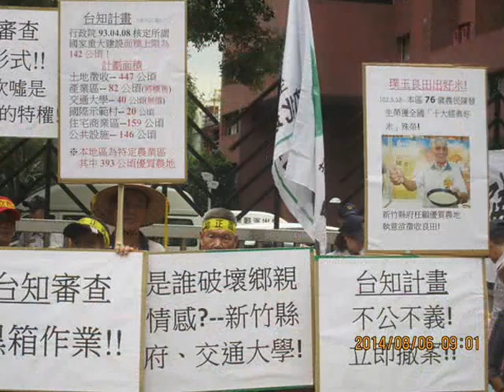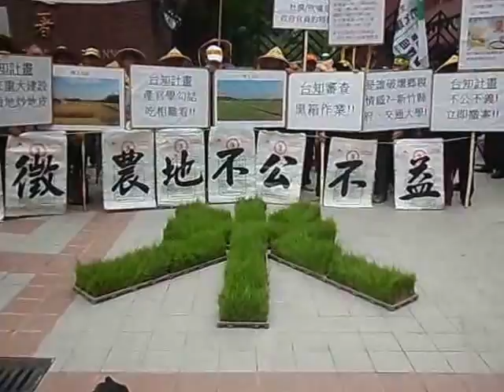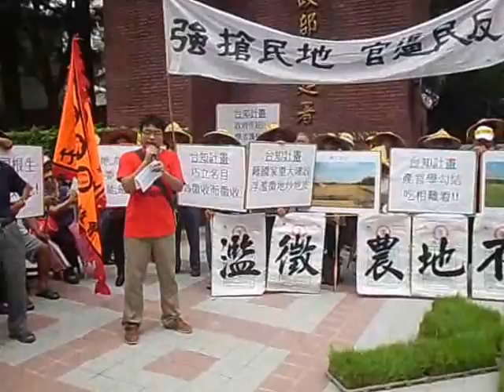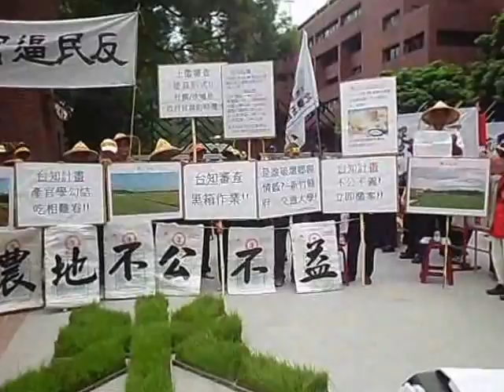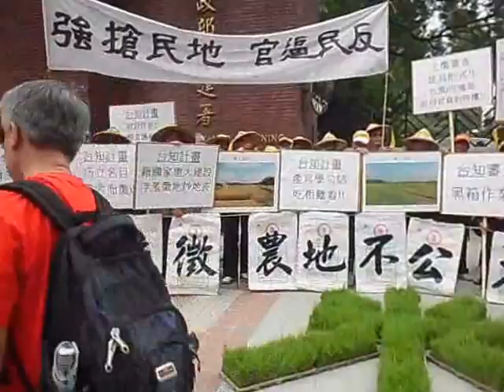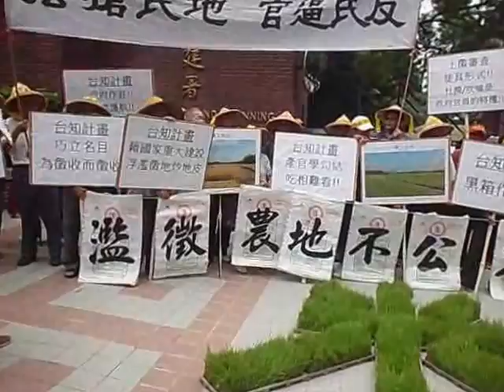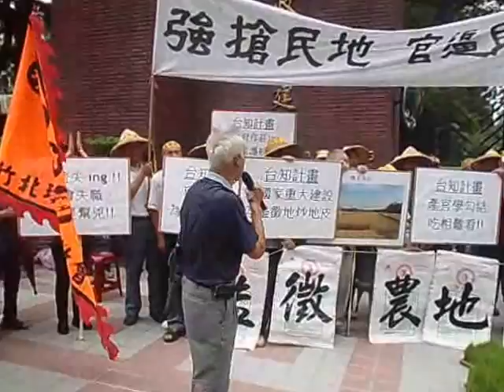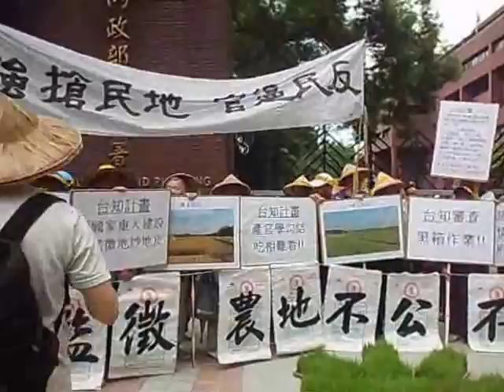農團 假建設真炒地 停止台知滅農園區 拒絕濫徵璞玉良田記者會實錄20140806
農團 停止台知滅農園區田拒絕濫徵璞玉良田
延伸閱讀
記者詹招琳影音記錄/公元2014年/民國103年0806
(公民時報)登載公民時報網：/1030806/4141/：農團 停止台知滅農園區田拒絕濫徵璞玉良田